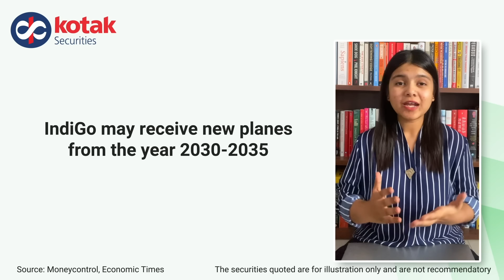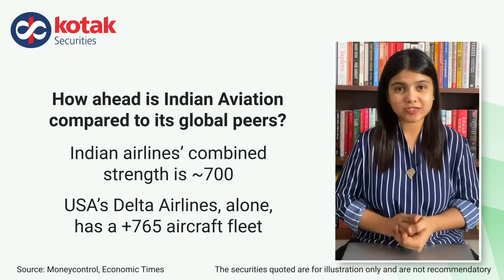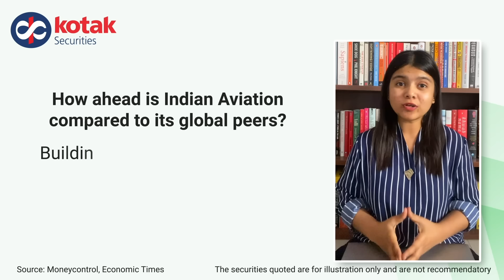Indian Aviation Developments and Comparison to Global Peers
IndianAirlines AviationIndustry The Indian aviation market has grown significantly over the past years, with expansion in both domestic travel and international routes.

It looks set to become the third-largest aviation market, and shows strong demographics to potentially take it further. But could it overtake the US and China to become the biggest globally?

Tune in with Kinjal Parekh and watch out this video to know the growth story/saga of the Indian Aviation sector and where does India stand in comparison with global peers.

00:00 Intro
00:24 Developments in Indian aviation industry
01:18 Where does India stand in comparison with global peers?
02:21 Conclusion and what's up next?